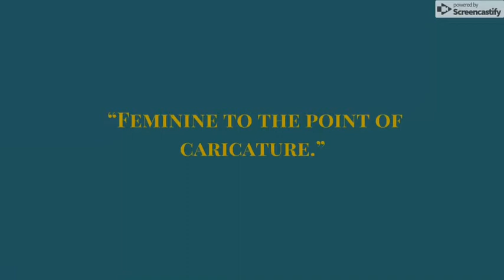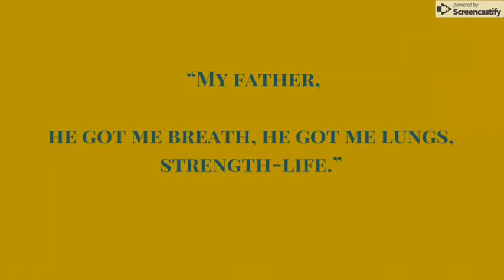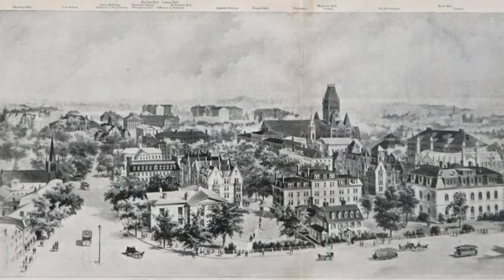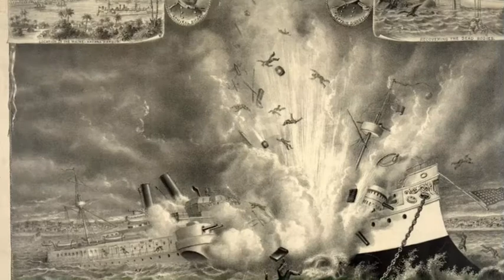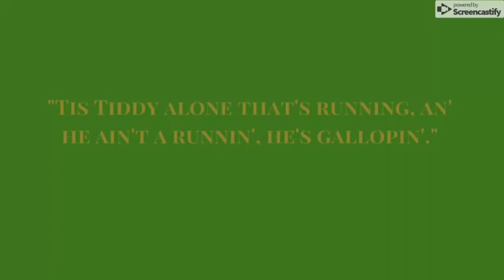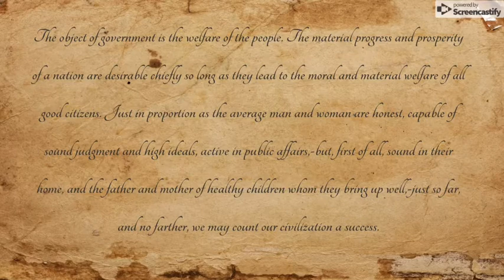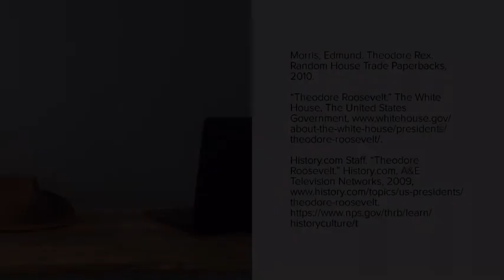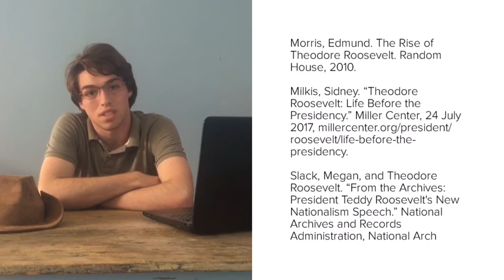The Tree That Bore the Big Stick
All formatting choices, outfits, and certain video segments can be credited to John Green's Crash Course US History.